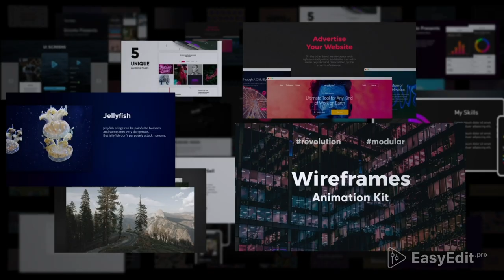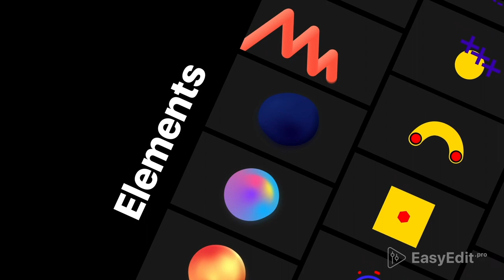HYPER Graphics Pack | Final Cut Pro X - [ Template ]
It’s all you need to be the best video content creator 🏆
This pack contains more than 700⚡️ readymade compositions for your creative implementation. Combine typography with gradients and patterns, add different graphic elements or make your design. Let your video explode with this ready to use the templates😎